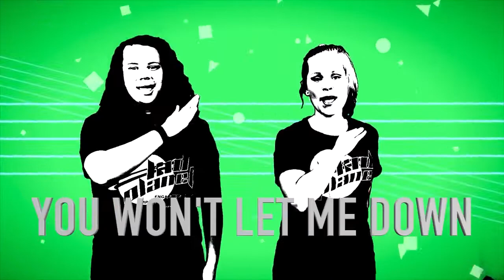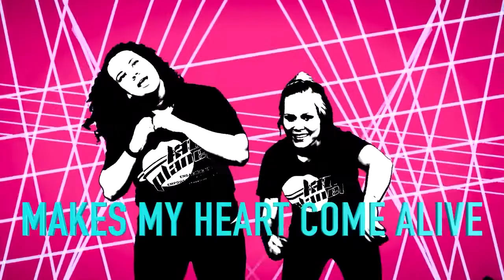Real Love Week 1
New Theme!! Lets learn about God's love!
We even have a special guest joining us this week!